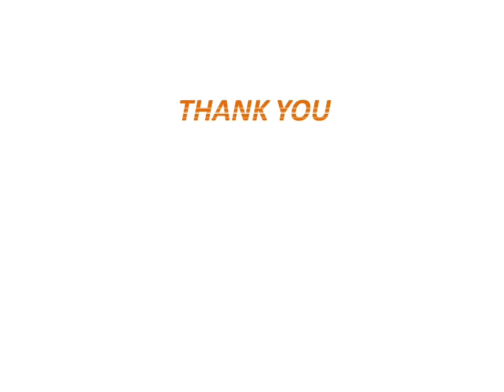Nokia Edge 2017 | Awesome phone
Nokia Phones 2017 coming to the smartphone market as before. New Nokia Phones have awesome style and dashing design.

Nokia EDGE 2017 Specifications, Price and Launching Dates in India.

There was a concept Nokia Edge, Frameless Nokia Edge Smartphone. Nokia 8 Edge 2017 coming back to the smartphone market very soon.

Nokia has introduced its first ever Android smartphone Nokia EDGE very soon. Here we are going to cover complete details about this upcoming smartphone including Nokia Edge Smartphone Official Specifications, Nokia Egde Price, Nokia Edge Launching Dates in India and other relevant things. Nokia was once the king of basic smartphones in India. Nokia is going to make grand comeback with NOkia Edge 2017 smartphone. Although Nokia hasn't confirmed anything about the name of upcoming Nokia Android smartphone but for now let we call it Nokia Edge only.

For the upcoming exhibition MWC 2017 prepared several Nokia smartphones included new Nokia Edge. This budget- Nokia 5, the flagship of Nokia the P1 and camera phone Nokia 8 Supreme also.

What is missing is a smartphone with a rounded frameless type like Samsung S7 Edge Screen. Perhaps such a device is released, but a little later name Nokia Edge. In the meantime, there is an interesting concept Nokia Edge with an additional small display on the Upper Edge of Smartphone icons and notifications.

Nokia Edge 2017 Features and Specifications:

Let us discuss the Features and Specification of new Nokia Edge Android smartphone everything you need to know!

Nokia Edge Display

New Nokia Phones 2017 - Nokia Edge

New Nokia Edge has 5.5” high-resolution huge screen display and also screen will be a 2K resolution which is excellent changed by the Company. The screen or display design of the new Nokia Edge 2017 is quite similar to the Samsung S7 Edge, where you will get all the notifications near the edge display. This time New Nokia Edge 2017 has 441 PPI pixel density. But the company didn’t mention about the screen protection whether it would be Gorilla or something else.

Nokia Edge Camera

You won’t need to buy a DSLR camera because the New Nokia Edge 2017 has the highest resolution of 23 Megapixel camera along with Carl Zeiss Lens. Nokia Edge camera will allow you to take a shot or clips like a DSLR type images. The front face selfie camera of Nokia Edge 2017 may be 8 Megapixel of a high-resolution camera. The rear camera includes more features like Autofocus, Touch Focus, Geo-Tagging, Panorama, Face Detection, and Digital Zoom are included in Nokia Edge 2017. You will get the flashlight with the rear camera using Nokia Edge.

Nokia Edge Storage/inbuilt Memory

New Nokia Edge 2017 has 32 GB internal memory and you can use expandable memory up to 32 GB Micro SD card so that you will have no space or storage issues.

Nokia Edge Battery Life

You will get 3600 mAh active lithium ion battery life on new Nokia Edge 2017, but there is no battery backup information provided.

Nokia Edge Chipset/Processor

The new Nokia Edge 2017 has 3GB of RAM, and Octa Core Processor including the new 7.0 Nougat Android version operating system.

Nokia Edge Network/Connectivity

New Nokia Edge will also provide you with the newest Network or connectivity options such as 4G LTE, 3G, 2G. It also includes Wi-Fi 802.11 a/g/n connection, GPRS, GPS, and Radio-Edge.

Nokia Edge 2017 is batter to Samsung Galaxy S7 Edge or Apple iPhone 7, because you will love Nokia Edge 2017 after using.
Nokia Edge is best for smartphone users.